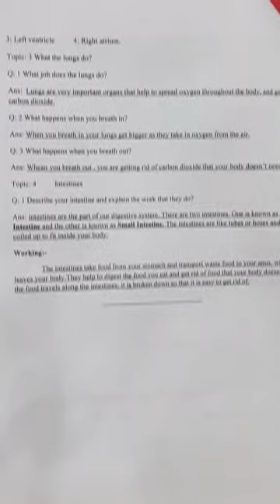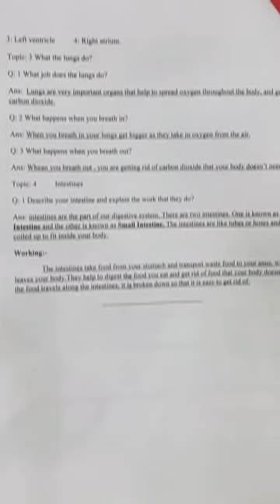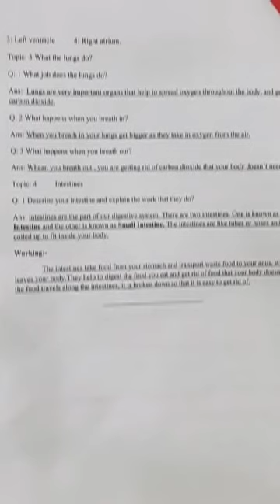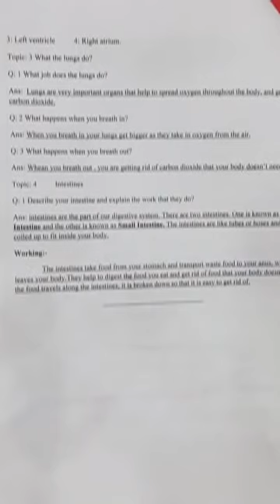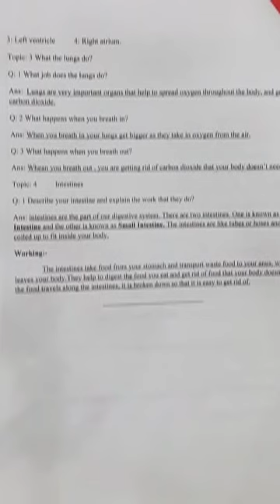Task May 2020 Class 4 Science lungs